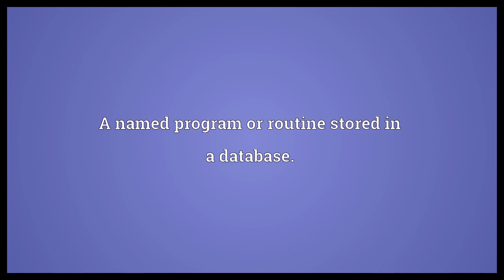Stored procedure Meaning